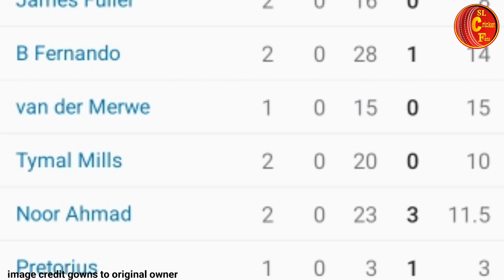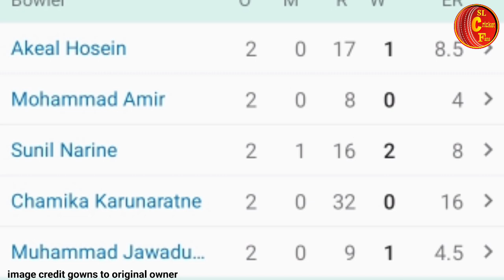නුවන් තුෂාර T10 තරඟාවලියේ වාර්තා අළුත් කරමින් පලමු තැනට-ලෙජන්ඩ් තරඟාවලියේ සිදුවුන දේ -Abut10